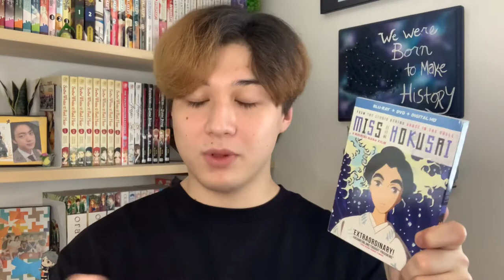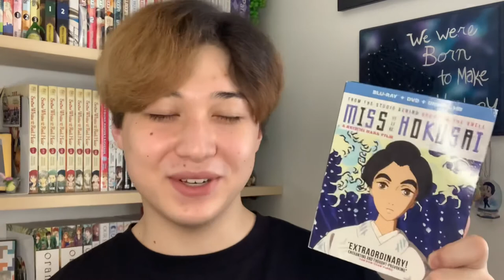Miss Hokusai 🌊 || REVIEW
Hey guys! Welcome to the third Summer Film Spotlight! Today we are celebrating GKIDS’s beautiful dubbed Blu-ray release of Keiichi Hara’s Miss Hokusai. This movie is full of important artistic values, from finding creativity in everyday life to balancing family life. O-Ei’s tale continues to inspire me as an artist, and I want to share it with you guys.

I hope you’ll continue to join us on this summer journey through film. See you next Saturday with another Summer Anime Film Spotlight!

Bloom by Purrple Cat
first girl talking to me. by Barradeen
Taohua by PeriTune

Recorded on my iPhone XR